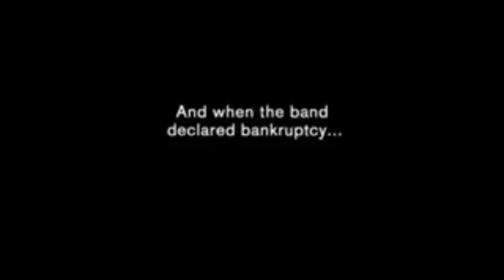What you need to know about the Music Industry Prince, Left Eye, Michael Jackson & Others speak Out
The flipside of the music business.